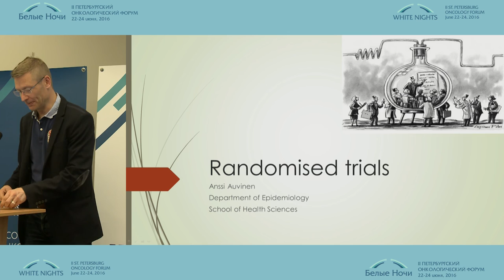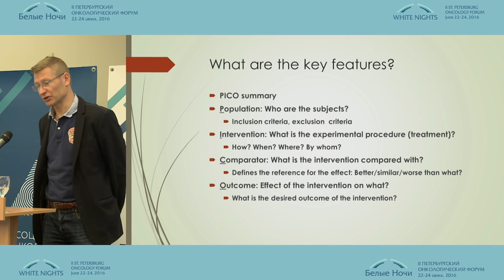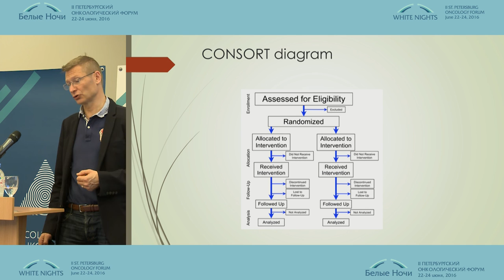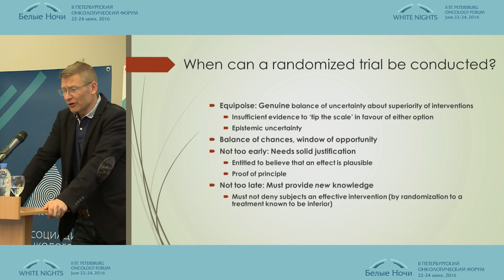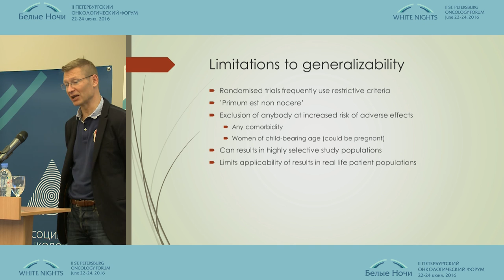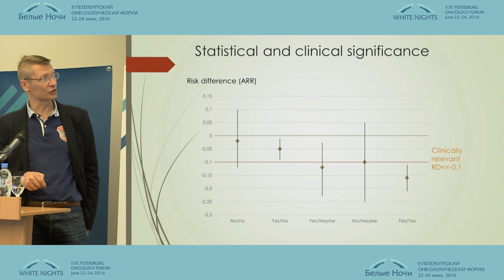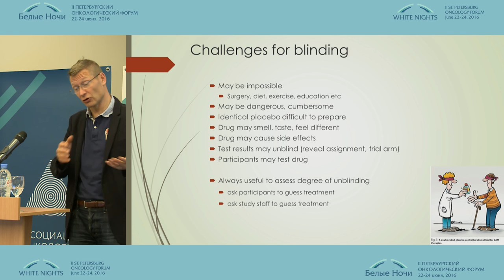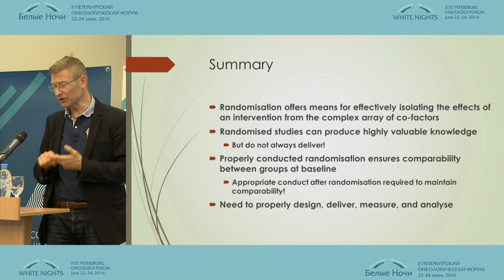Дизайн исследования: рандомизированное контролируемое исследование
Ансси Аувинен